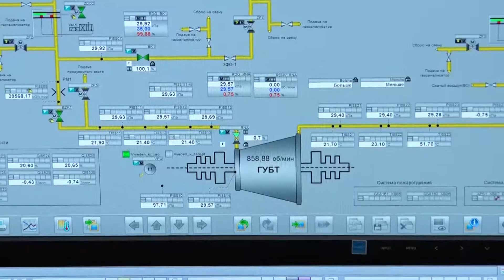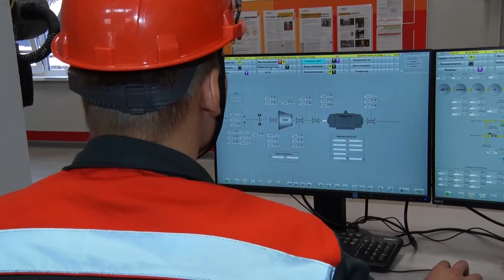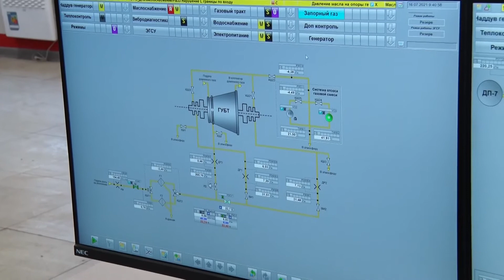Пуск Турбины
Вторичные источники - для генерации энергии. В канун Дня металлурга на ЕВРАЗ НТМК завершено строительство и начата горячая пусконаладка нового производственного объекта – газовой утилизационной турбины. Она будет работать в комплексе с доменной печью №7. Установка - очередной большой шаг к зеленой - экологически чистой металлургии.